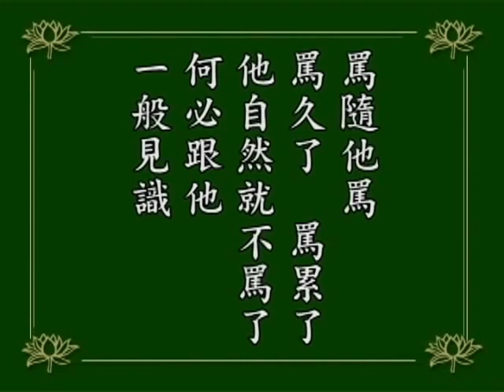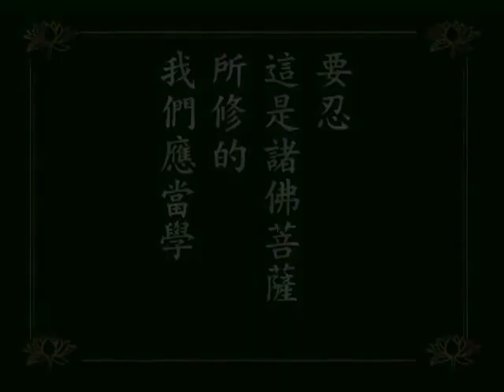《念佛成佛》 學佛篇 _ 02/10